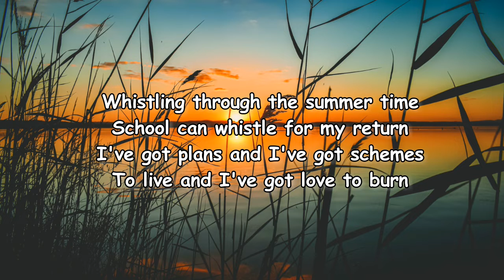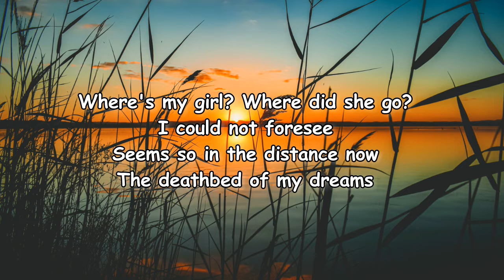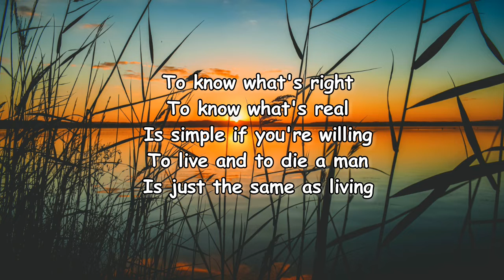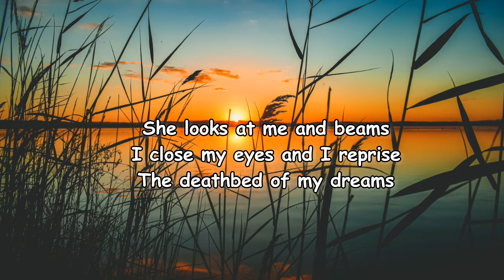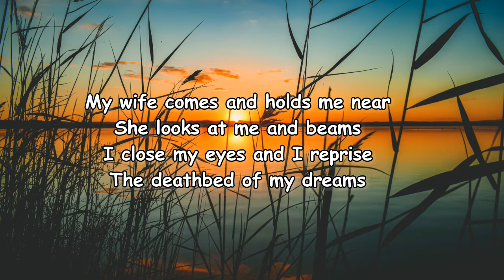Belle and Sebastian - "Deathbed of My Dreams" Lyrics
Deathbed of My Dreams Lyrics:

Whistling through the summer time
School can whistle for my return
I've got plans and I've got schemes
To live and I've got love to burn
The girl I've got, she laughs a lot
She asks me what I mean
I paint the perfect picture...
The deathbed of my dreams

Rocking rolling riding
We fell down the stairs
Found a note in her picture book
"the deathbed of despair"
Where's my girl? Where did she go?
I could not foresee
Seems so in thе distance now
The deathbеd of my dreams

To know what's right
To know what's real
Is simple if you're willing
To live and to die a man
Is just the same as living

The Autumn wind brings me no chill
I lean towards its warm embrace
The road it lies before us now
It runs beyond what's dealt by fate
My wife comes and holds me near
She looks at me and beams
I close my eyes and I reprise